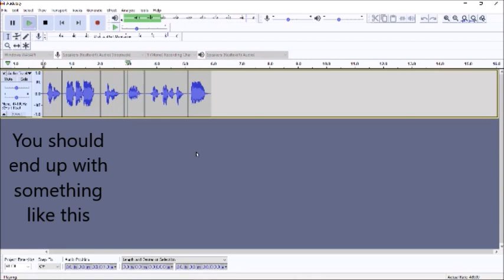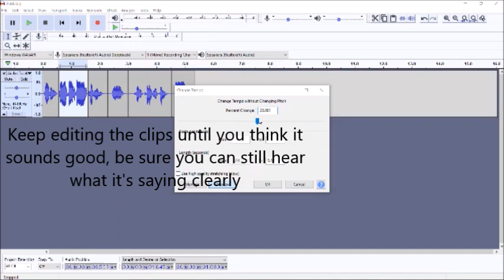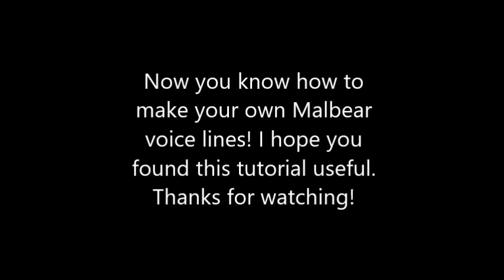(READ DESCRIPTION) Malbear Voice Tutorial [100% WORKING! NO VIRUS! EASY!]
-YET ANOTHER UPDATE (12/25/21)-
Oof, 12K views? Never thought I'd reach that far again. Sorry I didn't make this update sooner! Cepstral has some of the same voices used in Voiceforge, the site's still up as far as I know. I think the VPN method I used to bypass the session should work for this site too. If anyone's reading this right now, Happy Holidays!

-UPDATE (3/14/21)-
It has come to my attention that Voiceforge has updated, and it is now mobile only. That means this tutorial is now outdated, no more Malbear voice. Trust me, I am just as upset as you all probably are.

Don't worry there's no viruses in any of these links- if there are I stg I'll bash Malbear's head in with a frying pan